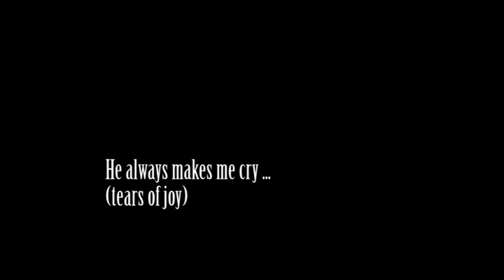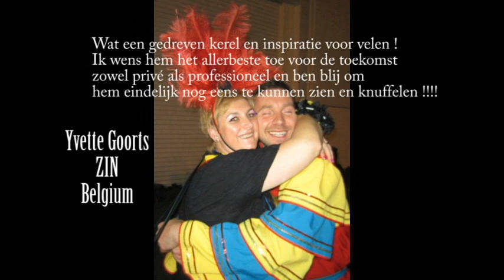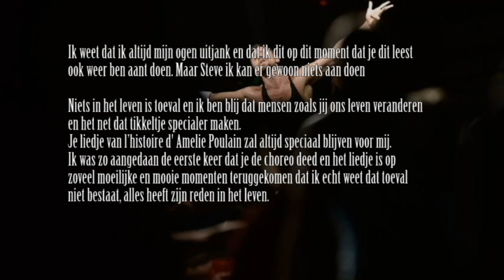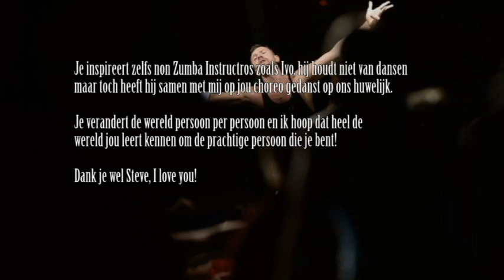Tribute to Steve, show at Steve On Stage 14/09/13 Overpelt (Belgium)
This is the video shown to Steve Boedt at the end of his masterclass in Overpelt (B).
Filmed by Shari Huyers at the Zumba Convention 2013, Orlando.
Edit : Ivo Aerts